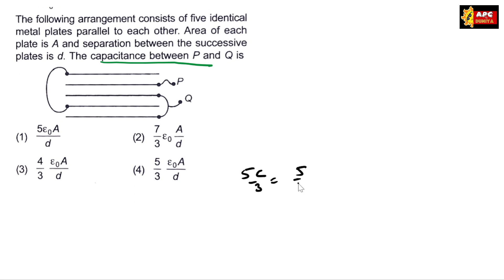The following arrangement consists of five identical metal plates parallel to each other. Area of ea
The following arrangement consists of five identical metal plates parallel to each other. Area of each plate is A and separation between the successive plates is d. The capacitance between P and Q is

Share this with all Needy students